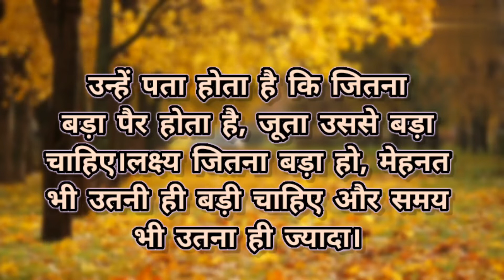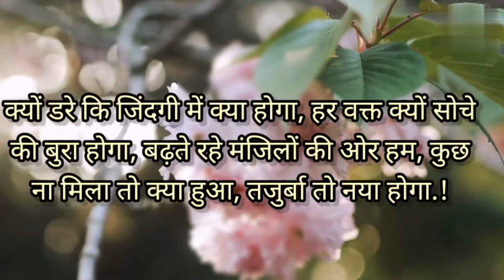No Excuses - Powerful motivational video can change your perspective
No Excuse powerful motivational video in Hindi.

"जब सारी दुनियां कहे

कि हार मान लो और आपके अंदर

से आवाज़ आए एक बार और

प्रयास करते हैं, तो समझ लेना इस बार,

आपकी जीत पक्की है।"

What is motivation explain?
What is motivation and why is it important?
How do you motivate people?
How do you motivate a lazy person?